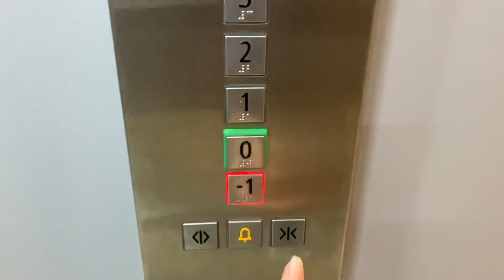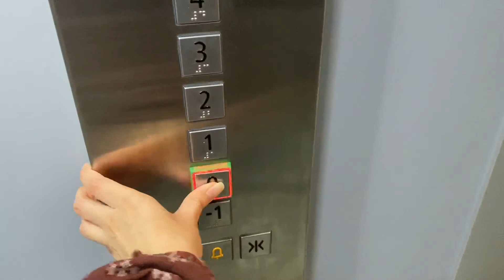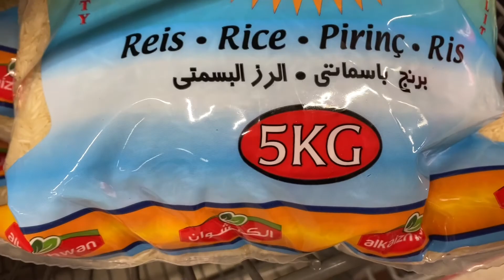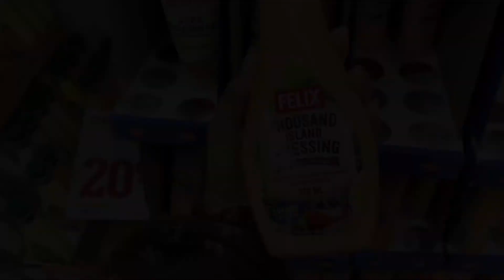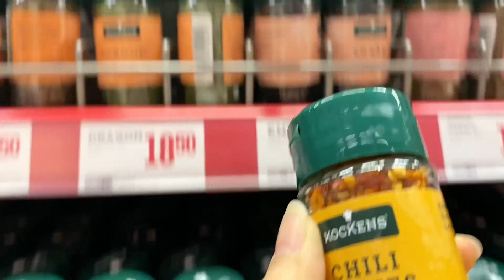Running A Sudden Errand | Grocery Shopping by Beginners Plate | My First Vlog